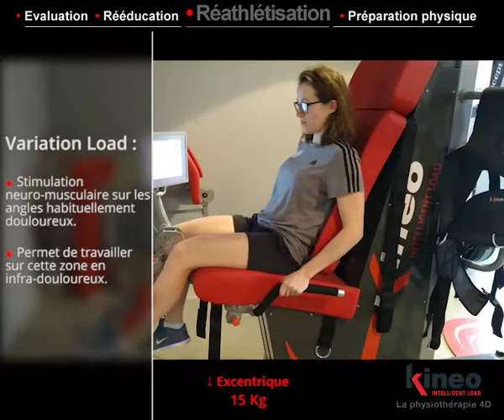Leg Extension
KINEO - Intelligent Load | "La charge Intelligente"

KINEO est le 1er système qui change les modalités de travail en rééducation :
Système sans limite pour l'évaluation, la rééducation, la réathlétisation et la préparation physique... KINEO est utilisé aujourd'hui dans tout type de structure, du CERS CAPBRETON avec 5 plateaux de rééducation à des cabinets de 2 thérapeutes. Un seul critère : repoussez toujours les limites de l'efficacité !

- Variation Load (charge variable) : permet d’avoir une stimulation neuro-musculaire sur les angles qui sont habituellement douloureux.
- Permet ainsi de travailler sur cette zone en infra-douloureux.